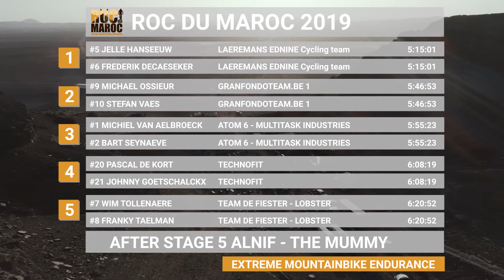Roc Du Maroc 2019 official video STAGE 5